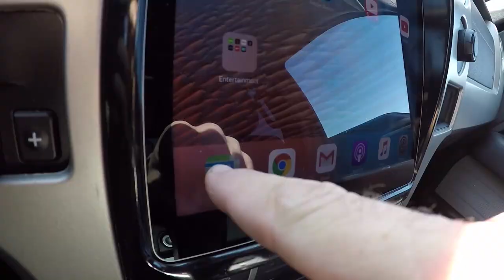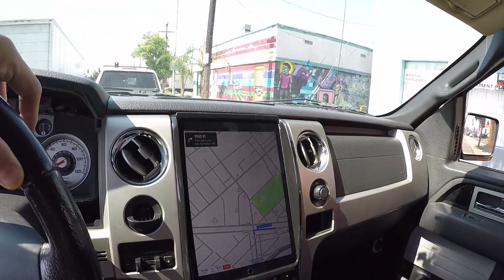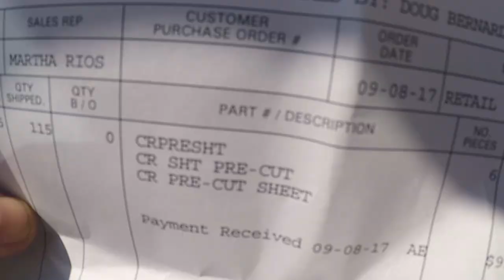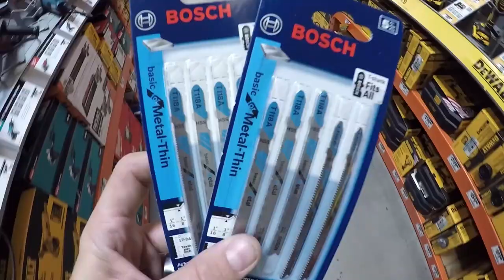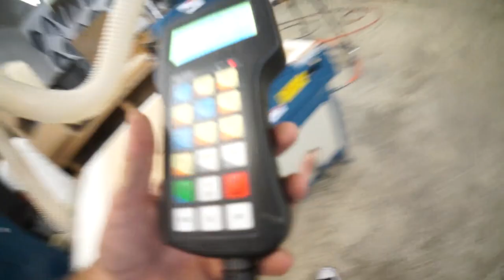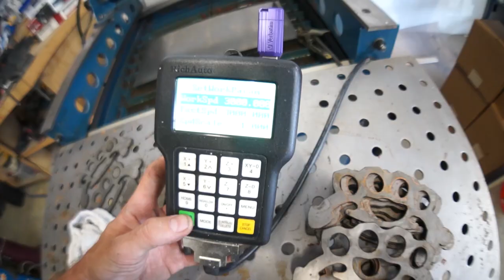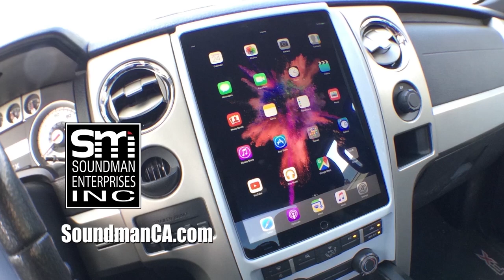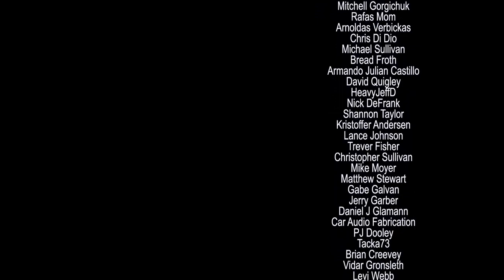That time Rafa built a box, I'm filling YOUR 1,000 ORDERS!, I ordered my Sony deck - AMPLIFIED #653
I'm excited to order my new Sony RSX GS9 car stereo. I'm on a mission to fill 1,000 orders. I must find and purchase all metal and wood needed to make all of the products. Then I will CNC Router and Plasma cut all parts and ship them.

Sony RSX GS9